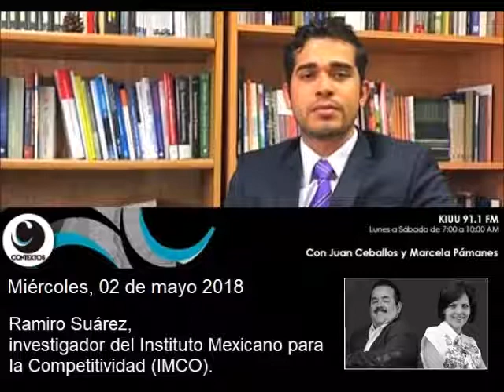Diagnóstico de Parlamento Abierto en México, Segunda Edición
Invitado:
Ramiro Suárez, investigador del IMCO.

CONTEXTOS || NOTICIEROS GREM || KIUU 91.1 FM